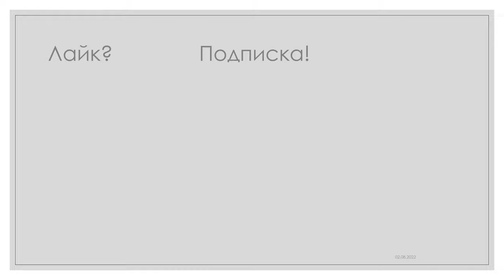Пеласги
Пела́сги, уст. пелазги (др.-греч. Πελασγοί) — имя, которым древнегреческие авторы именовали народ (или всю совокупность народов), населявших Грецию до возникновения Микенской цивилизации (в так называемый элладский период греческой истории), а также существовавшие некоторое время после прихода греков.